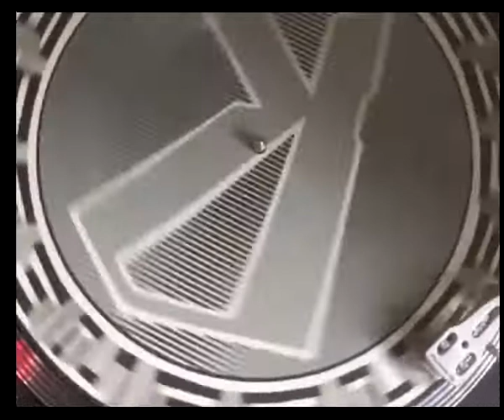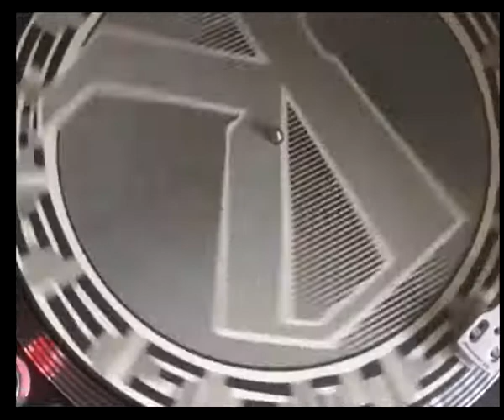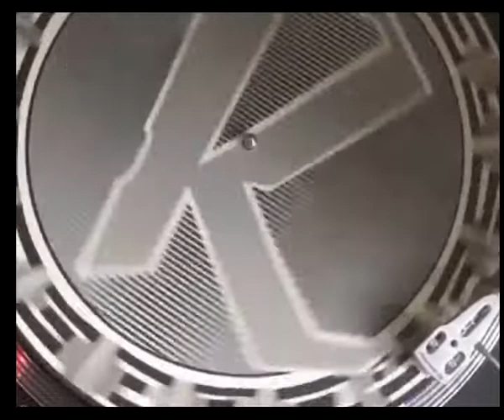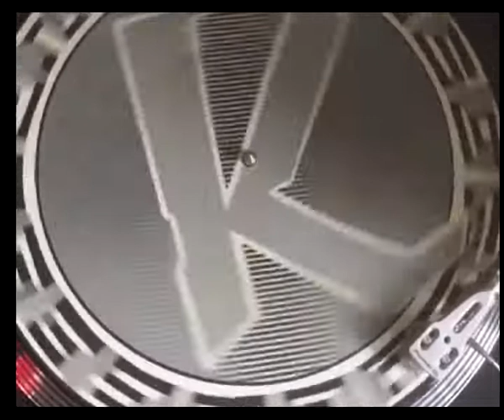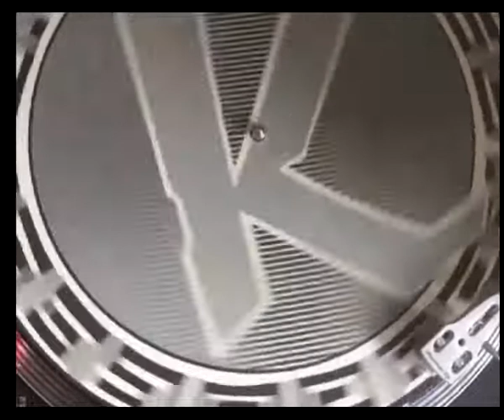Basic Rhythm Neurosis Simon 'Bassline' Smith & Special K Remix